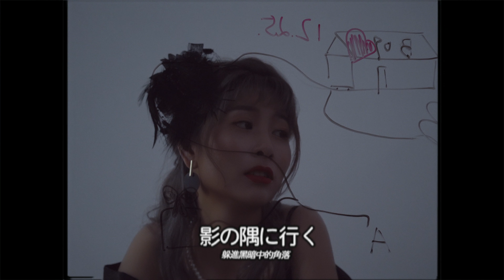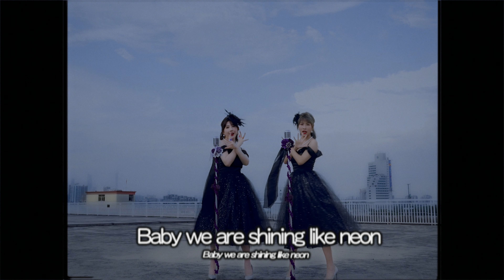馬剣越×厳雲笙 - ‘夜が消えたまで’ M/V [D区少女Vol.3.5]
演唱：马剑越×严云笙
作编曲：李懋扬(T2o)
作词：白金(シロガネ)
MV导演：西区(Starplus)
后期：圈太
制作人：李懋扬(T2o)
D区少女企划第三弹「夜幕离开前」日语版「夜が消えたまで」正式公开，由曾经同属1931女团的马剑越与严云笙带来复古City Pop，展现了少女轻熟的感性。